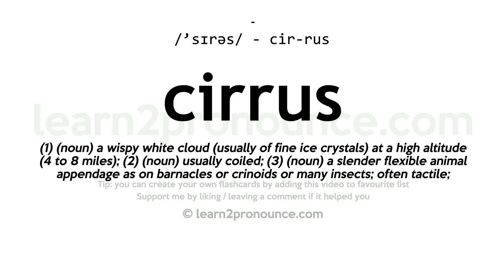Pronunciation of Cirrus | Definition of Cirrus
Cirrus pronunciation | How to pronounce Cirrus in English?
/`sɪrəs/
Meaning of Cirrus | What is Cirrus?
(1) (noun) a wispy white cloud (usually of fine ice crystals) at a high altitude (4 to 8 miles); (2) (noun) usually coiled; (3) (noun) a slender flexible animal appendage as on barnacles or crinoids or many insects; often tactile;
What is Cirrus | Cirrus meaning and definition?